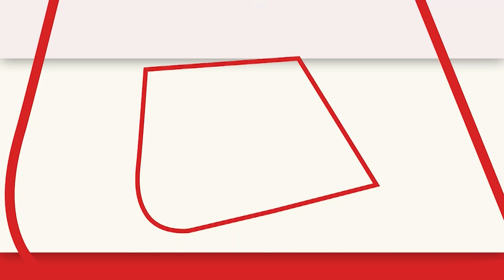Manoj Jha ने Prime Minister Modi पर किया जोरदार वार | NDA Vs INDIA | Manoj Jha Speech | Aaj Tak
'हिंसा मुक्त भारत-2024' अभियान का  शुभारंभ, RJD सांसद मनोज झा ने दिया जोरदार भाषण, कहा कि अगर बड़े लोगों ने हिंसा की तो वो हिंसा नहीं लेकिन अगर किसी दलित या पिछड़ा थप्पड़ खाकर हाथ पकड़ ले तो हिंसा, हिंसा को लेकर मनोज झा ने सुनाई एक राजा की कहानी. मनोज झा  ने पीएम मोदी पर किया जोरदार वार, मनोज झा ने कहा कि बीजेपी का कमल कीचड़-पानी में नहीं आग में खिल रहा है.